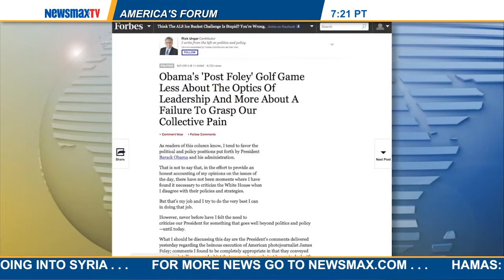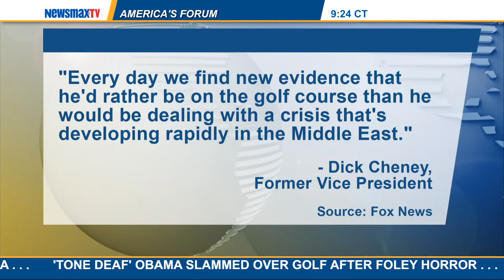America's Forum | Rick Ungar and Javier Manjarres:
left-leaning political commentator and right-leaning political commentators debate President Obama’s actions of decrying the videotaped beheading of an American journalist and then returning immediately to the golf course - even the New York Times called it “incongruous.”